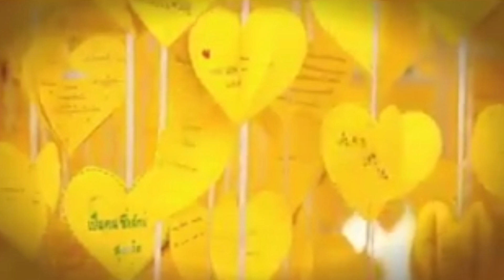พลาดหรือเปล่า? ! เบื้องลึก สั่งคลายล๊อค